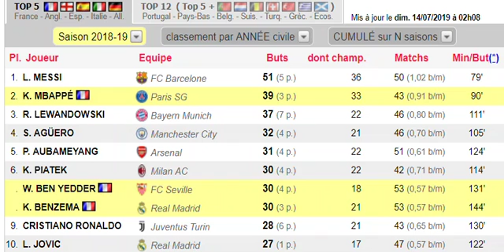ميسي هداف الموسم في اوروبا بفرق كبير عن كرستيانو العاشر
messi ronaldo champions legue barca real madrid bayren sport